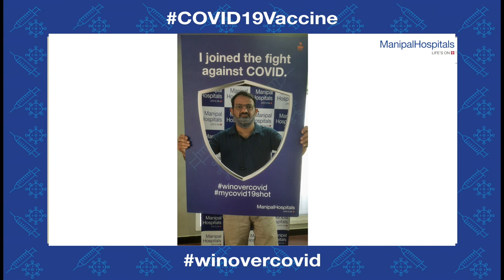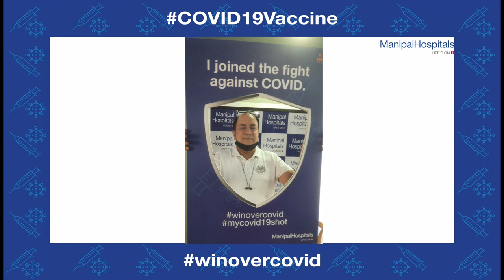Vaccination Drive in Residential Areas | Old Airport Road | Manipal Hospitals India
Residents across Bangalore got vaccinated by Manipal Hospitals, in the comfort of their own locality. This was a boon for senior citizens whose accessibility to the vaccine was increased. Watch the video to see the good news!